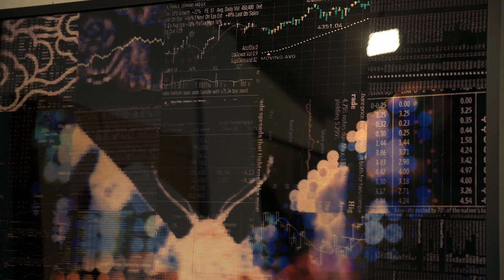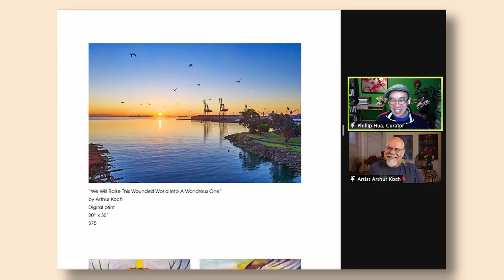ArtSpan Artist Phillip Hua speaks about his work, practice and experience with ArtSpan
ArtSpan's 2021 Juried Benefit Auction featured work by artist Phillip Hua
titled "Aerial Accounting", UV cured acrylic print and gold metal leaf on acrylic, Edition 1/5, 33"H x 33"W x 1.5"D

"I create juxtapositions of nature and finance, forcing these values to compete for attention in the same space. Which do we focus on? Which do we prioritize?"
- Phillip Hua